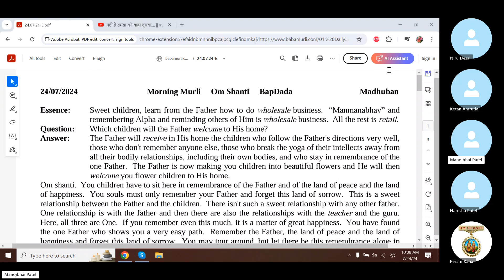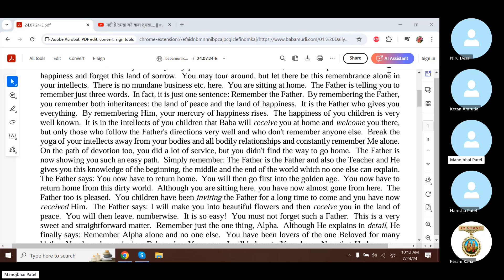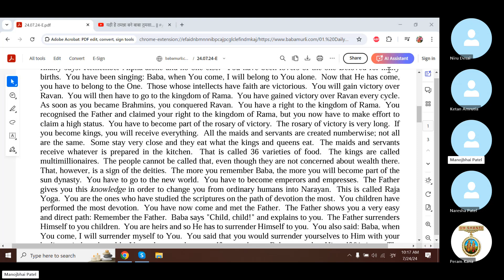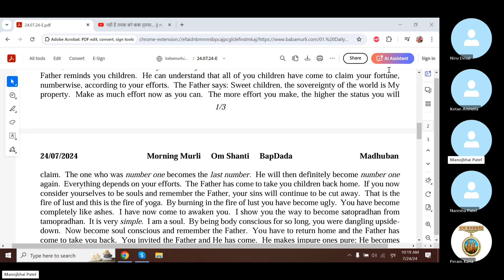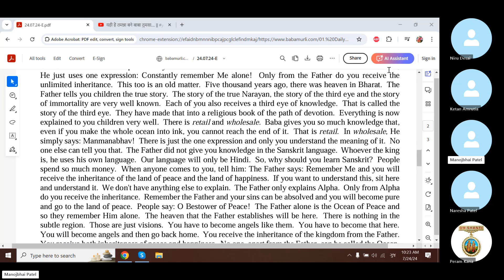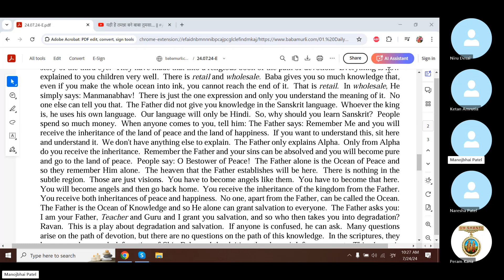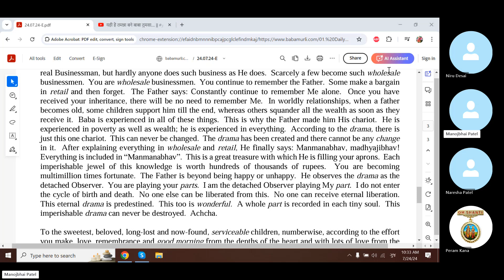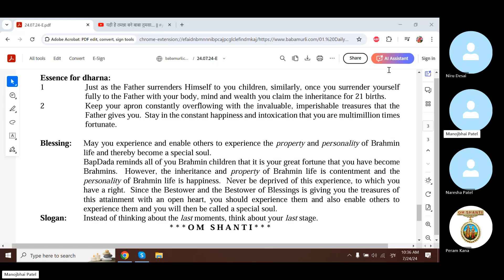Baba Murli E 7.24.24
Baba Murli points:
Essence: Sweet children, learn from the Father how to do wholesale business.  “Manmanabhav” and remembering Alpha and reminding others of Him is wholesale business.  All the rest is retail.
Question: Which children will the Father welcome to His home?
Answer: The Father will receive in His home the children who follow the Father's directions very well, those who don't remember anyone else, those who break the yoga of their intellects away from all their bodily relationships, including their own bodies, and who stay in remembrance of the one Father.  The Father is now making you children into beautiful flowers and He will then welcome you flower children to His home.
Essence for dharna:
1  Just as the Father surrenders Himself to you children, similarly, once you surrender yourself fully to the Father with your body, mind and wealth you claim the inheritance for 21 births.
2. Keep your apron constantly overflowing with the invaluable, imperishable treasures that the Father gives you.  Stay in the constant happiness and intoxication that you are multimillion times fortunate.
Blessing: May you experience and enable others to experience the property and personality of Brahmin life and thereby become a special soul.
 BapDada reminds all of you Brahmin children that it is your great fortune that you have become Brahmins.  However, the inheritance and property of Brahmin life is contentment and the personality of Brahmin life is happiness.  Never be deprived of this experience, to which you have a right.  Since the Bestower and the Bestower of Blessings is giving you the treasures of this attainment with an open heart, you should experience them and also enable others to experience them and you will then be called a special soul.
Slogan: Instead of thinking about the last moments, think about your last stage.